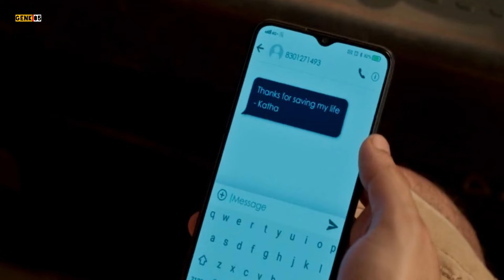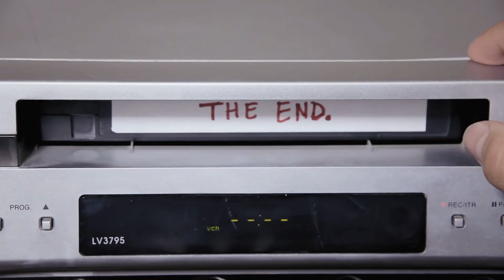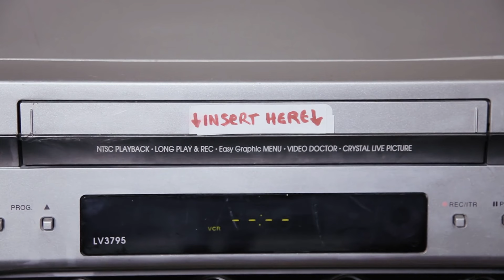Pria Miskin & Pengangguran Ini Malah Nikah Sama Cewek Tercantik di Kotanya - Alur Cerita Film India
Pria Miskin & Pengangguran Ini Malah Nikah Sama Cewek Tercantik di Kotanya - Alur Cerita Film India Satyaprem Ki Katha

Halo teman selamat datang di channel genk 05, di video kali ini saya akan merangkum alur cerita film india dan film yg akan di rangkum kali ini berjudul Satyaprem Ki Katha